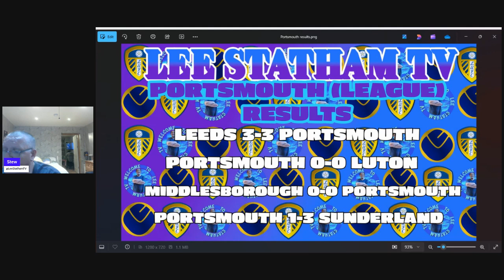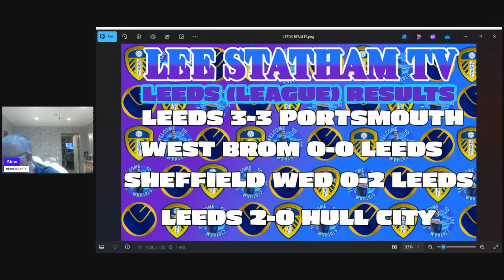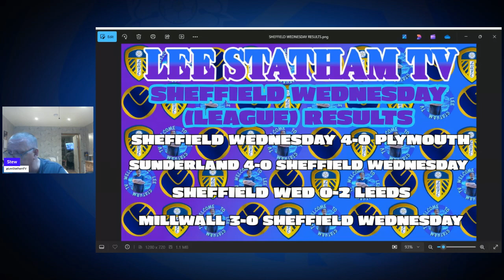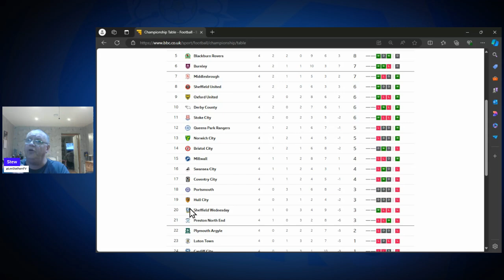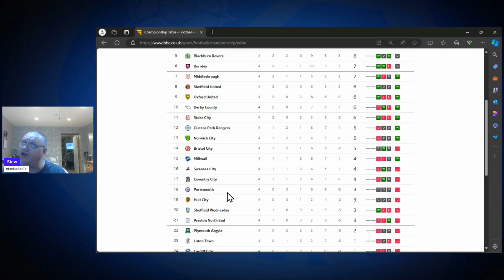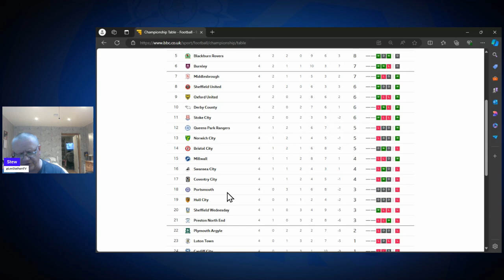Why Stew's not getting too carried away yet!